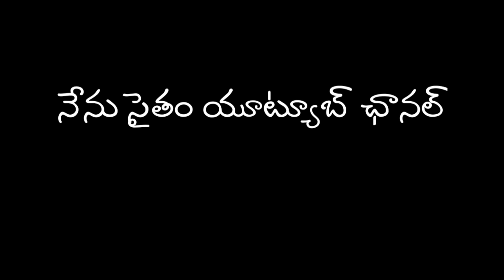SI.NO-79.మా కోనసీమ సంక్రాంతి ఉత్సవాలు (ఆడియో కథ).సంక్రాంతి కథల పోటీ2022#SBV#నేనుసైతం